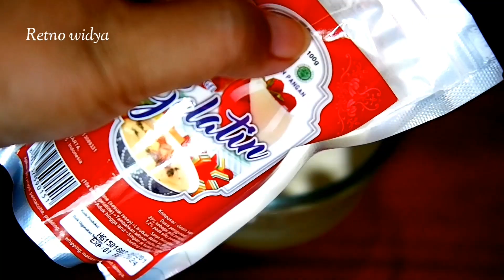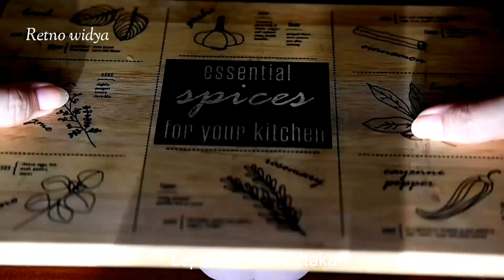PUDING MILO LUMER 1 BAHAN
RESEP PUDING MILO LUMER 1 BAHAN

BAHAN :
4 sachet milo, @22g
2 sdt gelatin bubuk
300 ml air matang.

STEPS :
▪Blooming gelatin : 2 sdt gelatin bubuk + 8 sdm air biasa / dingin. aduk rata lalu diamkan sampai mengembang ( bentuk jelly ), kurleb 5 menit.

▪Campur milo + air matang, masak di api kecil sampai milo larut, tdk sampai mendidih ya, cukup sampai berbuih aja.
▪Masukkan gelatin, aduk sampai larut.
▪Siapkan cetakan puding, oles sedikit minyak secara merata, lalu tuang cmpuran milo.
Simpan kulkas 24 jam atau 6 - 8 jam di freezer.